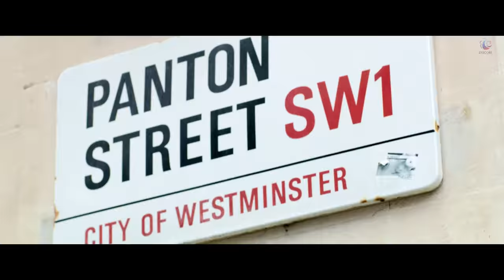INTU MINTU LONDON MA | OFFICIAL SONG LONDON MA | DHIRAJ MAGAR | SAMRAGYEE RL SHAH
IN CINEMAS 21 ST SEPTEMBER 2018/ASHOJ 5  2075

     London ma..
     Lyrics: Sujil Karmacharya
     Compose: inspired by Navin Kishore Rai & Kumar Basnet's  "Dantaima"
     Vocals: Sujil Karmacharya
     Programming & Arrangement: Sujil Karmacharya
     Mix & Master: Rabin Darsandhari Alfa A/V Studio
     Song Video Editor: Ujjwal Joshi

For Caller Tunes:
For NTC CRBT CODE: 0777109
SMS based subscription:
SMS Type sub 0777109 and send to 1455
Dial *9 to Copy

For NCELL PRBT CODE: 70215975
From IVR:  Dial 17117 and follow the instructions to choose your favorite tone.
From SMS:  Type PRBT Tonecode and send to 17117
From USSD:  Dial *17117#

For SMART CELL CRBT CODE: 50112071
To directly activate CRBT, please dial '*171*ToneCode#'

Sharing the official video of song "LONDONMA" by SUJIL KARMACHARYA from New Nepali Movie "INTU MINTU LONDONMA". Starring Dhiraj Magar and Samragyee RL Shah in lead roles and many others, directed by Renasha Bantawa Rai. Produced by Prabhu S.J.B. Rana, Prajjwal S.J.B. Rana.

♪ Available on ♪

To Buy or Listen to "UDAYO HAWALE" by HERCULES BASNET & NIKHITA THAPA pls follow the

To Buy or Listen to "THAHAI BHAYENA" by SWOOPNA SUMAN pls follow the smart

Movie - INTU MINTU LONDONMA
Starring - DHIRAJ MAGAR/SAMRAGYEE RL SHAH/SARUK TAMRAKAR/ VIJAY LAMA/ARJUN SHRESHTHA/ DIL BHUSAN PATHAK/ RUBY RANA SHAH/BIBEK LIMBU/ SUNITA THAKUR SHRESTHA/ SUNISHA BAJGAIN/ / JEMIMA TOMS/ ANDREW MULLAN/ MELISA GURUNG

D.O.P. SHAILENDRA DHOJ KARKI
SOUND DESIGN & MIXING ENGINEER - UTTAM NEUPANE
STORY - RENASHA BANTAWA RAI/PRAJJWAL SJB RANA
SCREENPLAY- ABHIMANYU DIXIT/RENASHA BANTAWA RAI
DIALOGUE - AVASH KARMACHARYA/RENASHA BANTAWA RAI
EDITOR -  KRISHNA BHANDARI

PLAYBACK SINGER -
SUJIL KARMACHARYA / HERCULES BASNET/ NIKHITA THAPA/ SWOOPNA SUMAN/ RAJESH PAYAL RAI/MELINA RAI/ KETAN CHETTRI
PRODUCTION DESIGNER - MENUKA RAI
LINE PRODUCER- ANUP POUDEL
COSTUME DESIGN - YUBI THAPA/ SWORNIM RAI
CHOREOGRAPHER -  BIKRAM LAMA/ ANJEELA KHATRI
BACKGROUND SCORE - SUJIL KARMACHARYA
MAKE UP - DIPU POUDEL/ MONIKA GURUNG
DIRECTION TEAM - FIROJ KHADKA/ VINESH RAJ MAURYA
PRODUCTION MANAGER - SURAJ ACHARYA (NEPAL) / ALESSIO BERGAMO (UK)
PUBLICITY DESIGNER - ANANDA K MAHARJAN
CO PRODUCERS - SUSHMITA JIREL/SULEKHA RAI/BASANTA TAMANG
PRODUCED BY PRABHU S.J.B. RANA/PRAJJWAL S.J.B.RANA
DIRECTED BY RENASHA BANTAWA RAI

Studio - EYECORE FILMS Private Limited

FOLLOW INTU MINTU LONDONMA ON

EYECORE FILMS Pvt. Ltd is the official channel authorized to upload this video. Using of this video on other channels without prior permission will be strictly prohibited. (Embedding to other websites is allowed.)